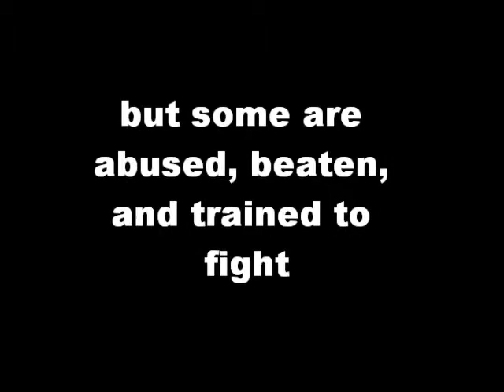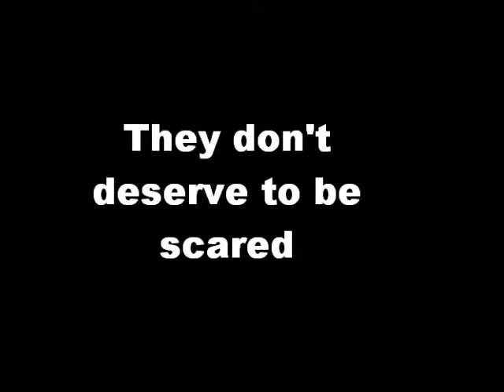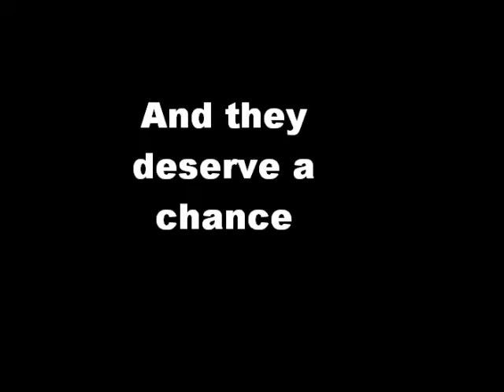Pitbulls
pitbulls deserve a chance to become they wonderful dogs they should always become, not some stupid "fighting machine" to make money. Help spread the word about how amazing this breed truely is,